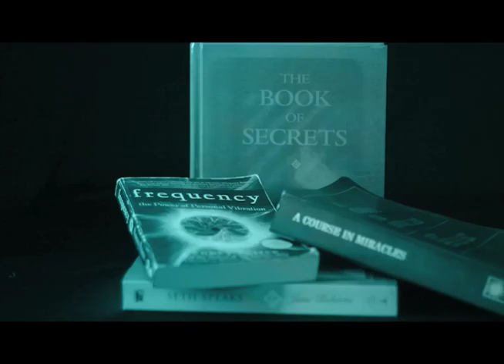K DUBB THE TRUTH - STROBE LIGHT OFFICIAL VIDEO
This is a track I recorded to the intro of the Deadmau5 record "Strobe".  I heard it and it touched my soul and out came the expression you are now hearing.  This was the first track I recorded after taking a year off from music when my son was born.  Shot out to Deadmau5 for such a beastly record that inspired me to express myself in this way on it.  I hope you all feel it with as much heart as I spoke it.  If anyone out there knows him, share it with him and let him vibe to it.  Gratitude.

A TwighLight Entertainment Group Presentation...
Directed By Dominic Easter and Kevin Walton
Editing and Effects By Roshawn Wilson for Media Daddie Films